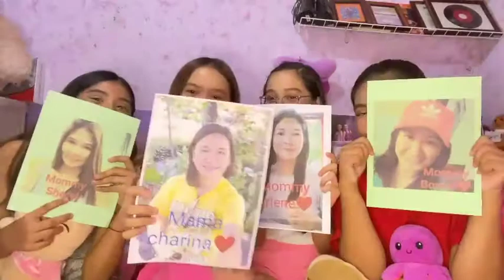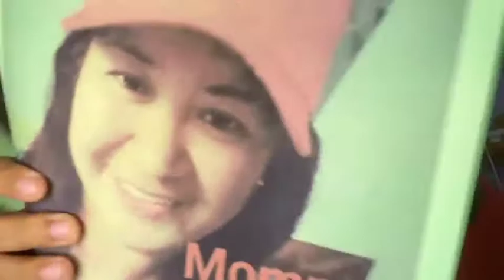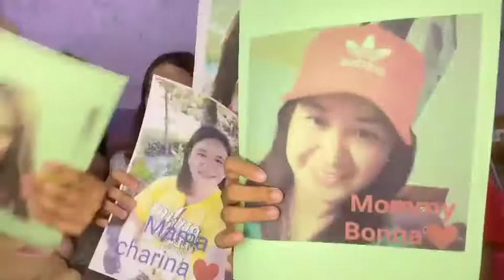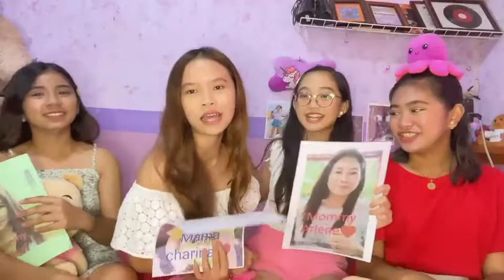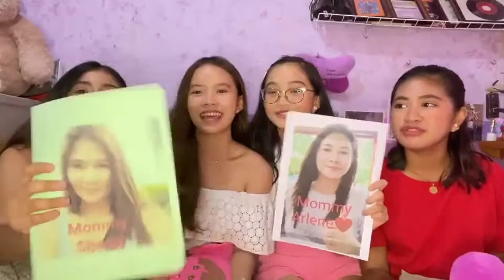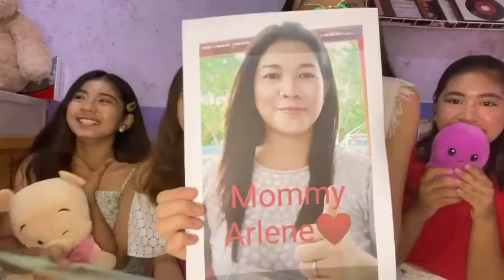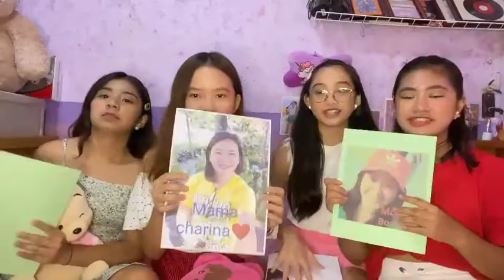Mother's Day Special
Mother's Day Special by Arianah & Marcela with our special guests April Capina and Xexia Imperial.